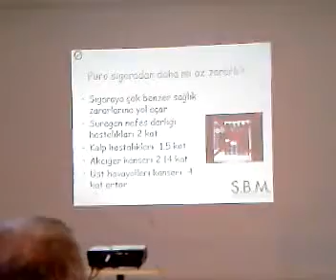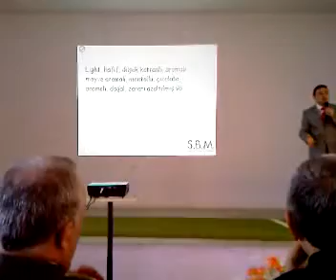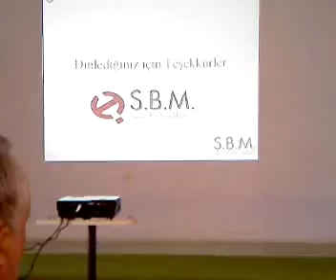KABADÜZ LİSESİ KIZILAY KLÜBÜ SEMİNER DÜZENLEDİ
KABADÜZ LİSESİNDE SEMİNER